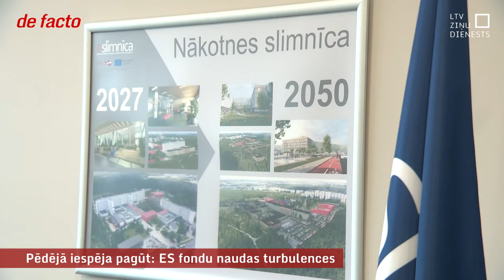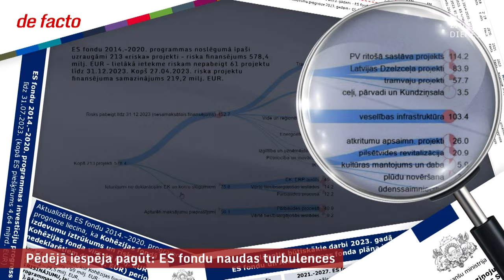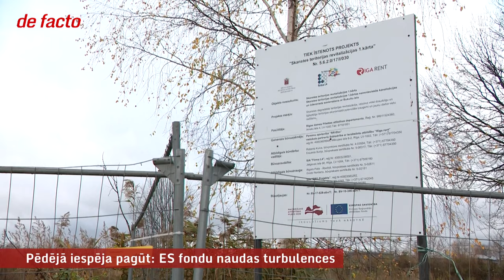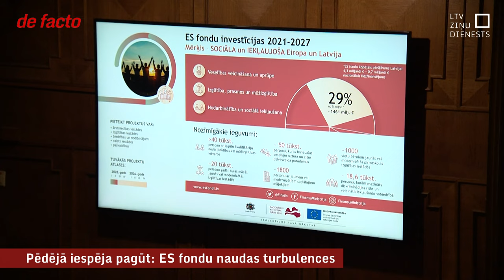Pēdējā iespēja pagūt: ES fondu naudas turbulences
Bažās par to, ka varētu tikt zaudēti 46 miljoni eiro Eiropas Fondu finansējuma jaunās ēkas būvniecībai, nupat kā atlaista Stradiņu slimnīcas padome, vietā ieceļot pagaidu. Ar fondu apguvi grūti iet ne tikai veselības nozarē, bet arī transporta, kas veido pat pusi no finansējuma, ko var nepagūt izmantot līdz gada beigām, kas ir pēdējais brīdis aizvadītā perioda naudas izmantošanai. Šī iemesla dēļ, lai naudu nezaudētu pavisam, sešdesmit miljoni eiro no cerētajām investīcijām pārvirzīti pērnās ziemas apkures rēķinu segšanai.